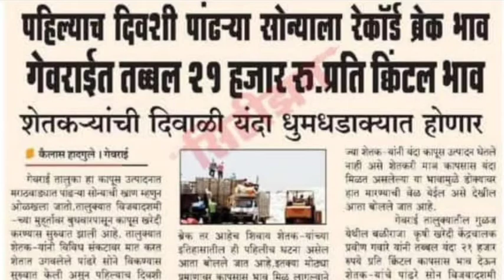नविन कापसाला तब्बल 21 हजार रुपये प्रति क्विंटल भाव || खरच कापसाला ईतका भाव मिळत आहे का..???